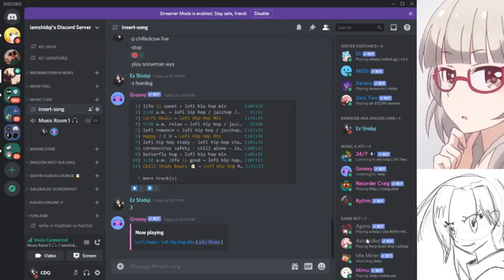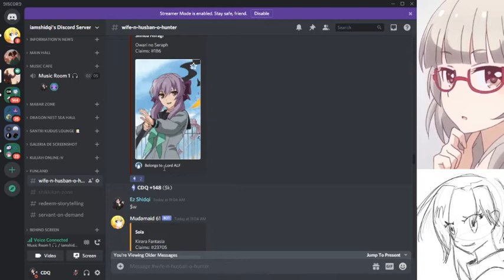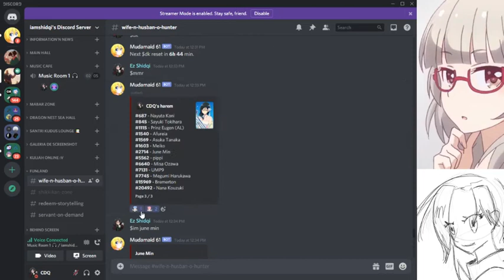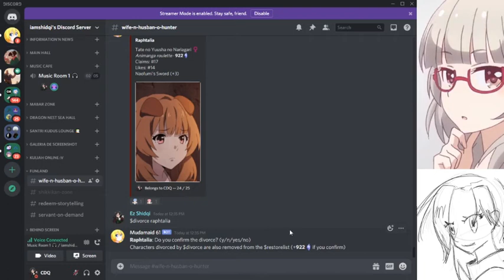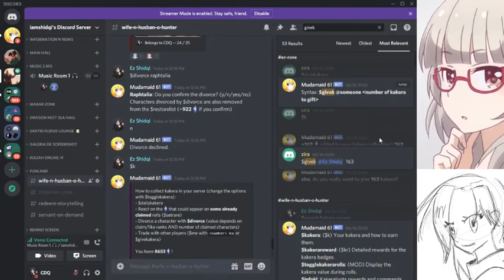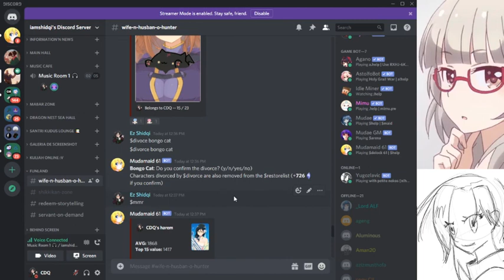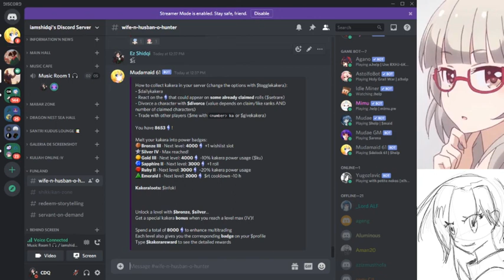Cara menggunakan kakera di mudae bot discord